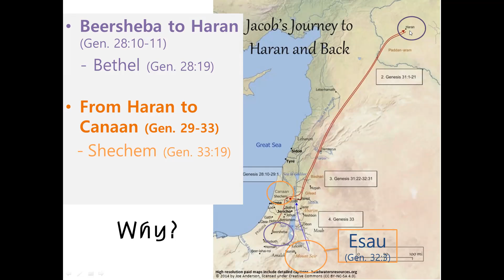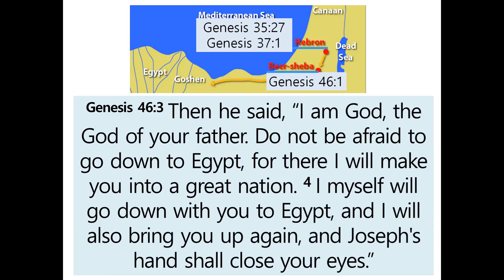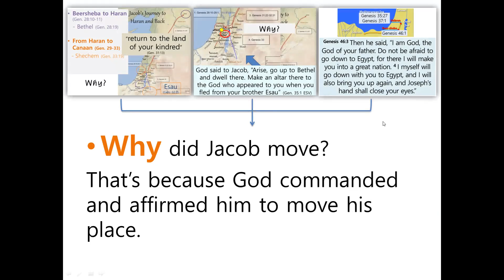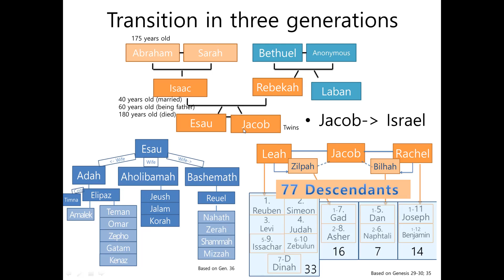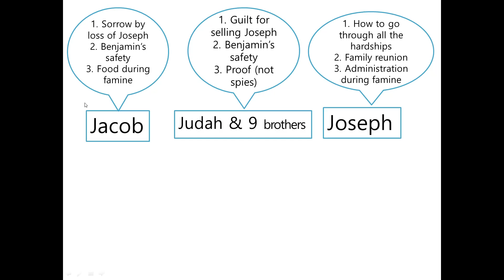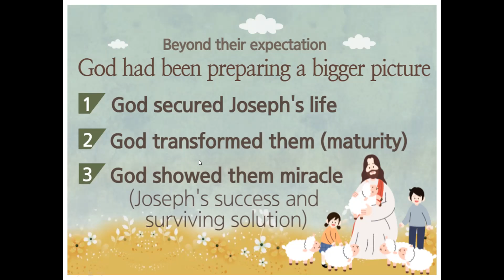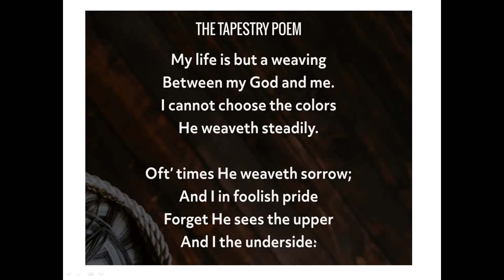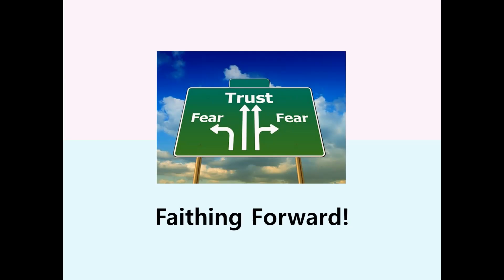Genesis 46: God is preparing a bigger picture beyond our expectation.